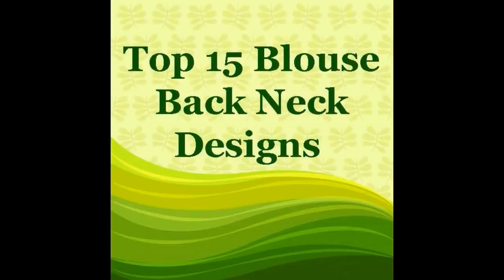Wedding pattu saree blouse designs | Latest bridal wedding saree designs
This video provides the latest designs of blouse back neck design.